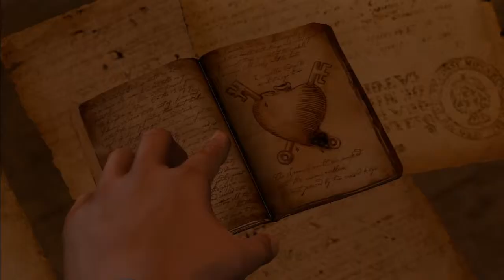Uncharted El Tesoro de Drake Capitulo 8 Gran Sorpresa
Unete a Freedom

Canales de Camaradas